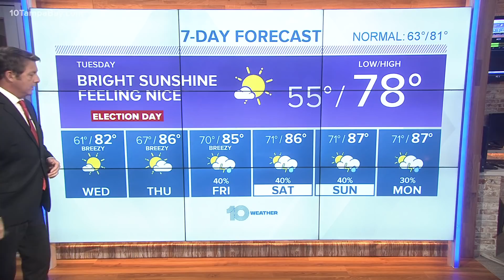Hurricane Eta doubles its wind speed since Monday morning to 150-mph, a Category 4 storm: 11 p.m. No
Hurricane Eta is a slow-moving hurricane that experienced rapid intensification Monday. Sustained winds went from 75 mph at 4 a.m. to 150 mph by Monday evening.

Rapid intensification is an increase in the maximum sustained winds of a tropical cyclone of at least 34.5 mph in a 24-hour period.